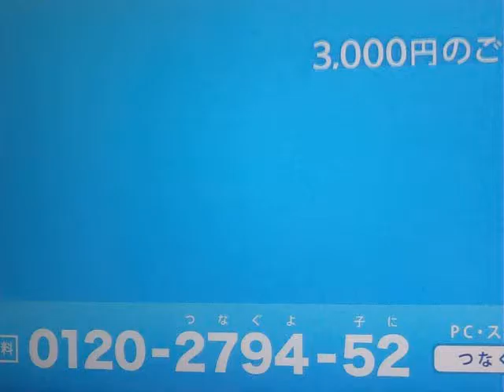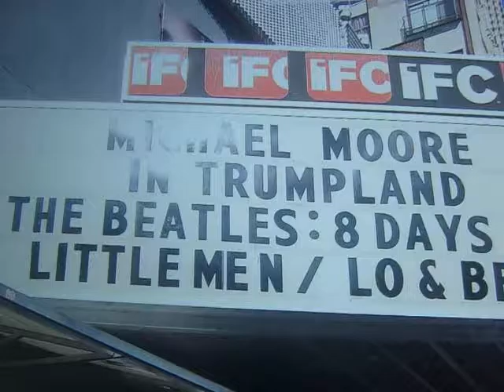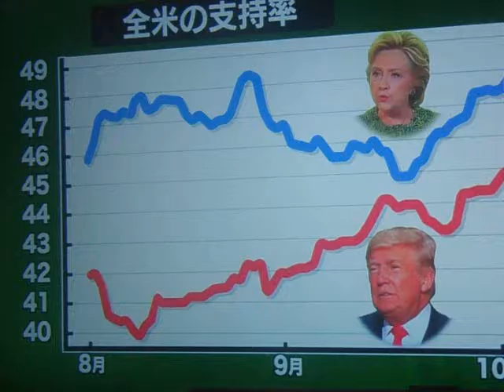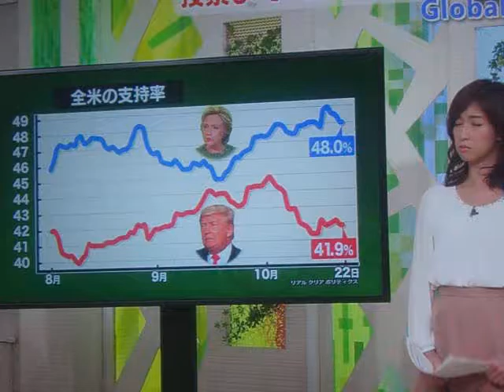GEDC1864 2016.10.23 TV